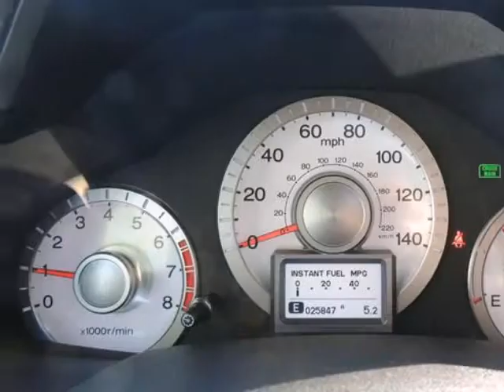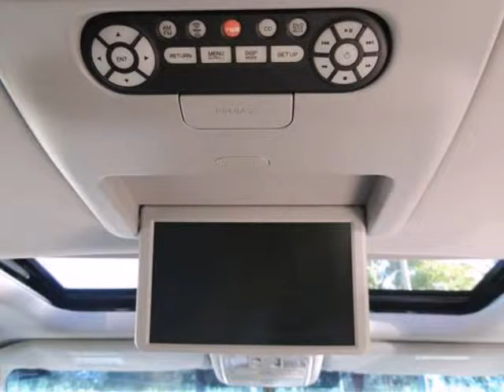2011 Honda Pilot 4WD 4dr Touring w/RES & Navi POWER PASSENGER SEAT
4WD, *NAVIGATION / GPS!, CLEAN CARFAX!, LEATHER!, ONE OWNER!, And THIRD ROW SEATING!. Silver Bullet! Imagine yourself behind the wheel of this great 2011 Honda Pilot. New Car Test Drive said, "...plenty of cargo and people versatility in an efficient package, with towing capacity for light loads and the available confidence of all-wheel drive..." Awarded Consumer Guide's rating of a Midsize SUV Best Buy in 2011. Honda Certified Pre-Owned means you not only get the reassurance of a 12mo/12,000 mile limited warranty, but also up to a 7yr/100k mile powertrain warranty, a 150-point inspection/reconditioning, and a complete CARFAX vehicle history report. This outstanding Pilot is the fresh SUV with low miles and everything you'd expect from Honda, and THEN some.